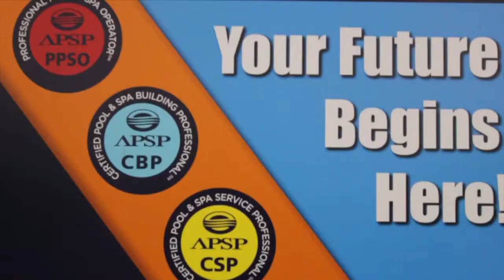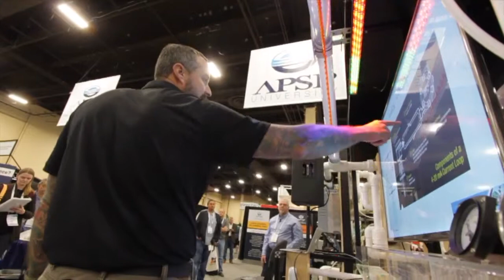The Power of APSP